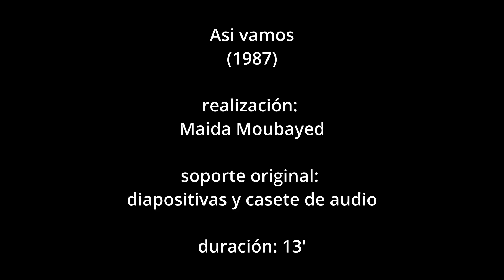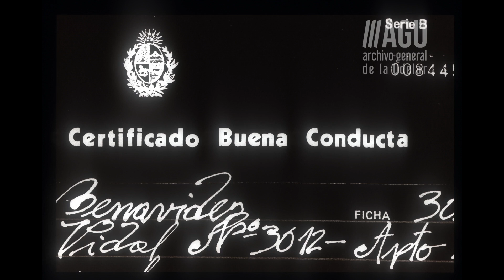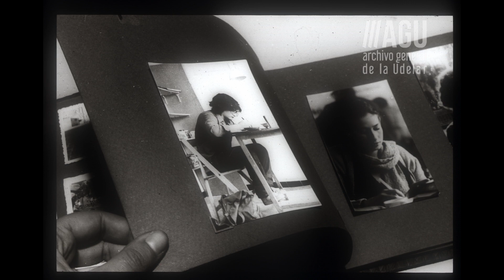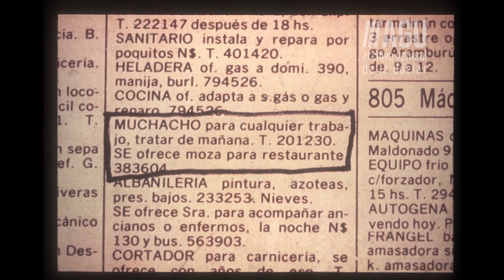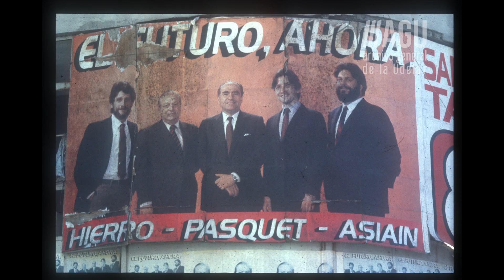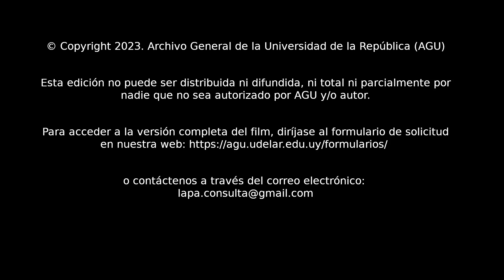Asi vamos (Maida Moubayed, 1987)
Realización: Maida Moubayed (CEMA-Diakonia)
Soporte original: Diapositivas y casete de audio
Duración: 13'

Digitalización realizada de manera conjunta entre el Archivo Audiovisual Profa. Dina Pintos (UCU), (digitalización de  las diapositivas) y el Laboratorio de Preservación Audiovisual del Archivo General de la Universidad de la República (LAPA-AGU) (digitalización del casete de audio) en donde también se realizó la compaginación final junto con la directora.
Los originales se encuentran en el Archivo Audiovisual Dina Pintos de la UCU.
La copia digital se puede consultar en las instalaciones del AGU-Udelar.

Esta edición no puede ser distribuida ni difundida, ni total ni parcialmente por nadie que no sea autorizado por AGU y/o otros autores.

codigo AGU: UY UDELAR AGU AIH-LAPA-AI-CEMA-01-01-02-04